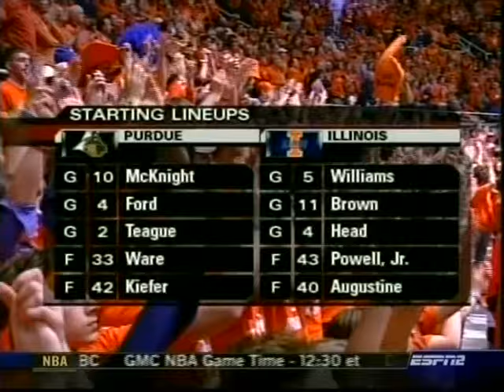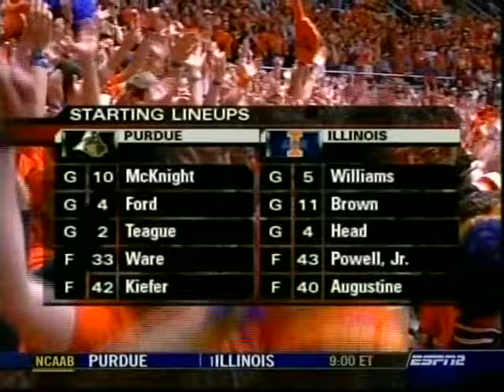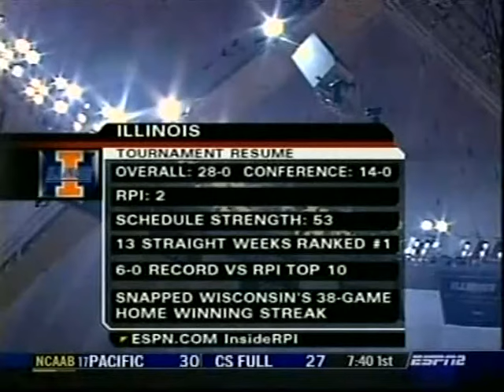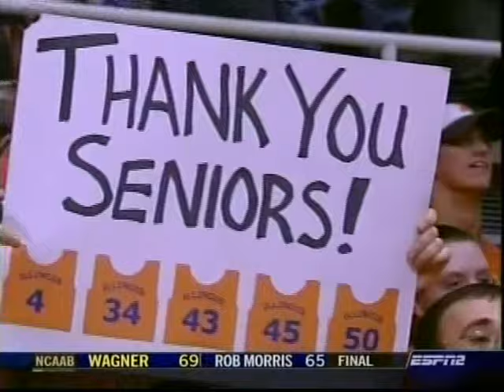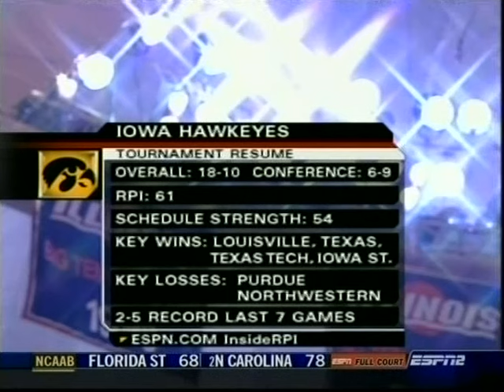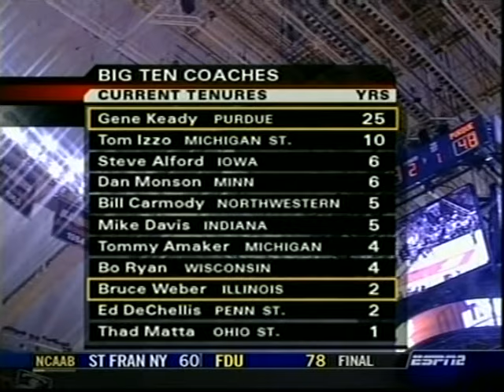NCAA Basketball 2005 Purdue 50 at Illinois 84 Gene Keady's final game Illinois March 3, 2005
Illinois defeats Purdue in Gene Keady's final game